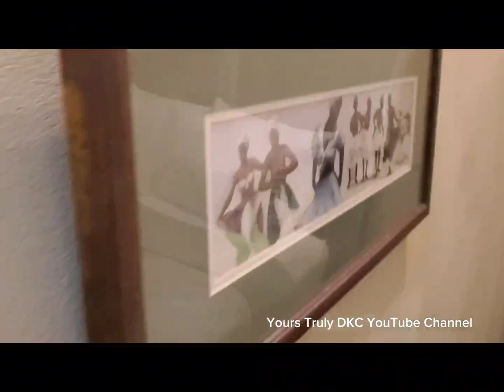HE WAS SO STRESSED OUT UNTIL.....